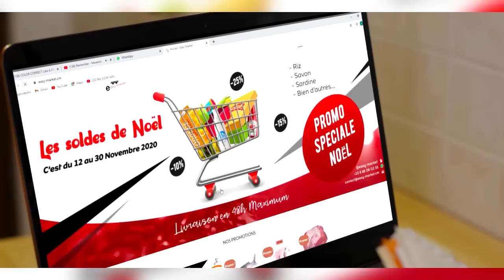⛔🇨🇲🤔INFOS JAPAP 237😳🤣⛔WILLIAM SEUGNOU a encore fait fort🤣🤣🤣🤣